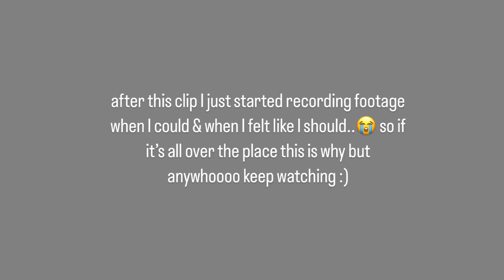vlog✶| come spend a day with me as a high school junior pt192:) footballgame,102 jamz!!, school vlog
☆ ☆CLICK ME ☆ ☆ ☆